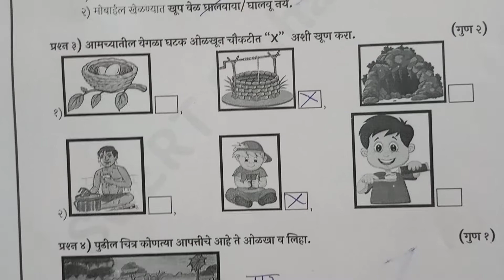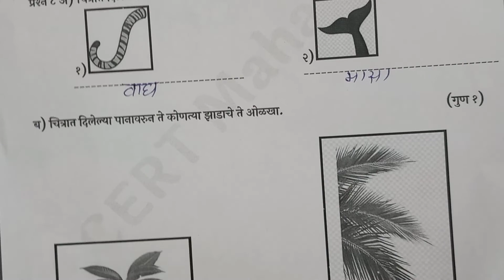Std 3 |Bridge course post Test 2022-23||Sub -परिसर अभ्यास भाग 1 ||सेतु अभ्यास||Anand tutorial